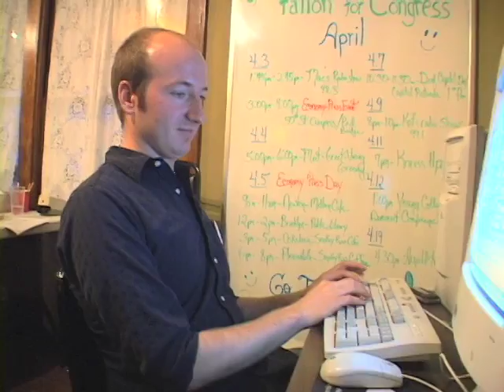Campaigns of the Rich and Powerful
A peek inside Fallon headquarters, a campaign wallowing in it's own corruption...OR NOT!
Paid for Fallon for Congress Committee